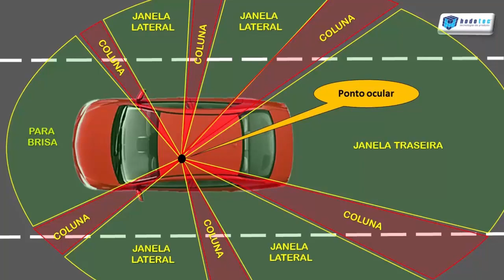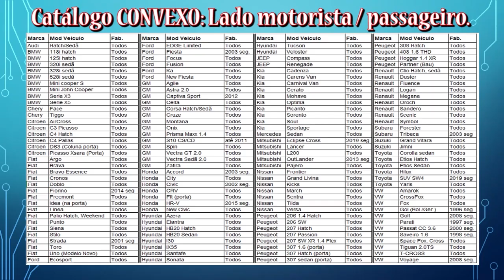HNX1149 - CONVEXO, um Retrovisor para Ver Ponto Cego. Mais Segurança nas Vias de Trânsito.